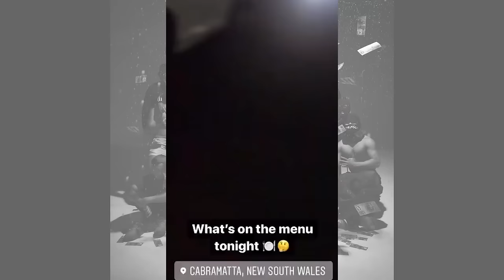🎥FOOTAGE OF OneFour, Hefs & other Rappers CAUGHT LACKING😳(EXCLUSIVE)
CHEAP TN SHOES
✅Air Gx Max Plus TN